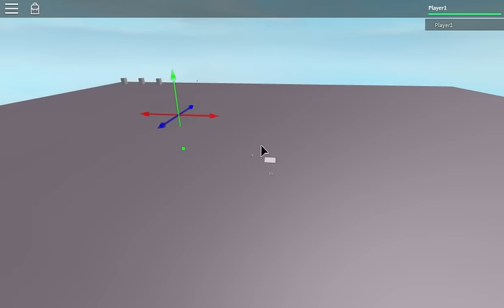Homing Missle Testing